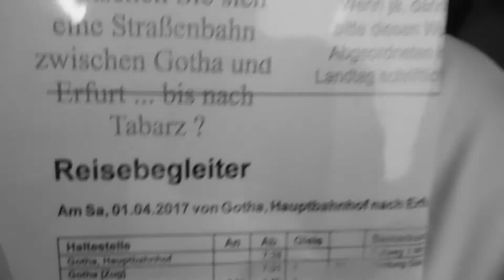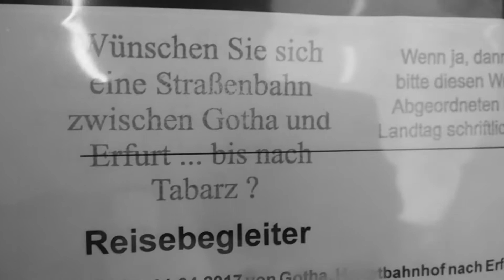Kommt zur BUGA 2021 in der Region Erfurt, Gotha, Bad Tabarz...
99867 Gotha-West